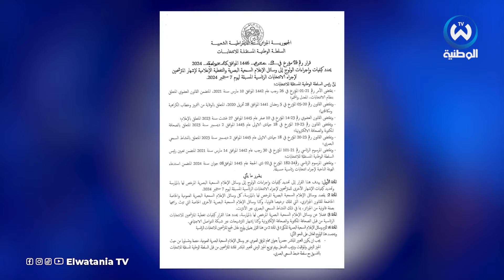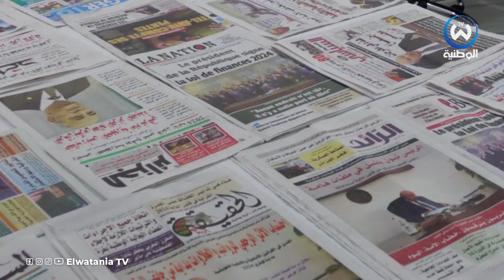السلطة المستقلة للإنتخابات تشدد على التعامل بحيادية وانصاف في التغطية الإعلامية للرئاسيات